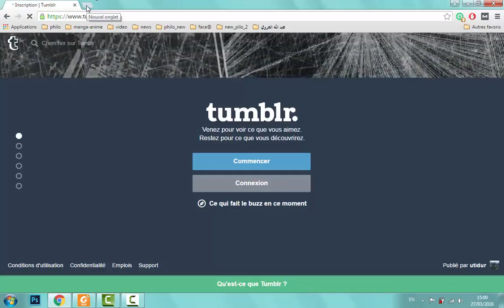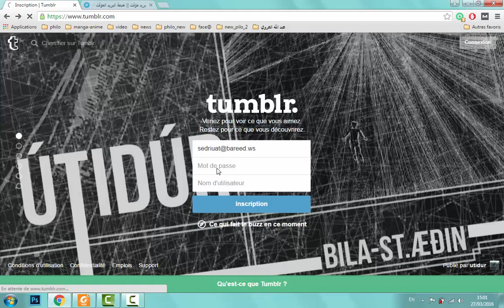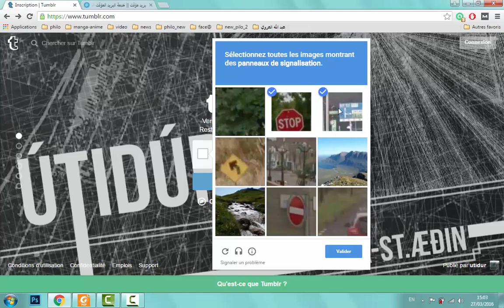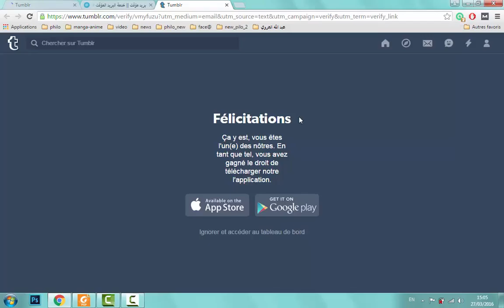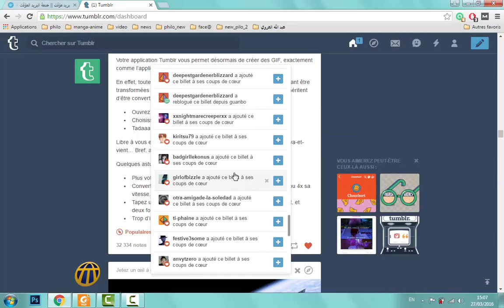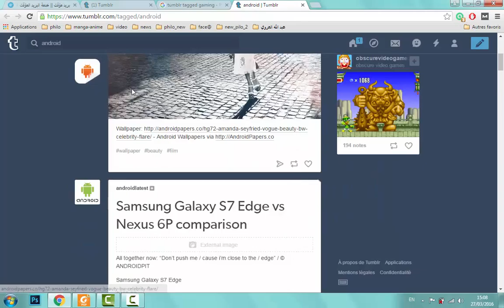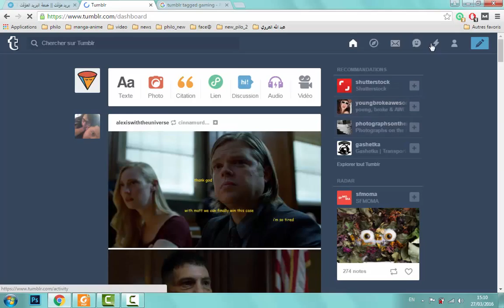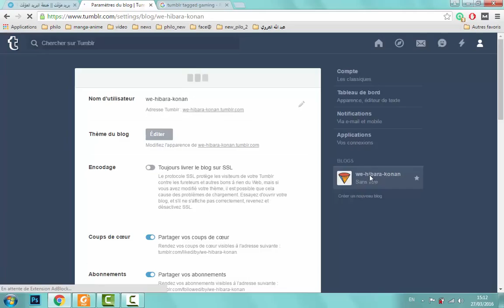الدرس الأول طريقة جلب الزوار من موقع تامبلر خطة إحترافية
هذه الخطة شرحتها في درسين الدرس الأول في هذا الفيديو و الثاني في فيديو أخر المهم, أن هذه الطريقة هي سهلة و أوتوماتيكية من أجل جلب الزوار يجب فقط تطبيقها جيدا وسوف تعطي نتائج.